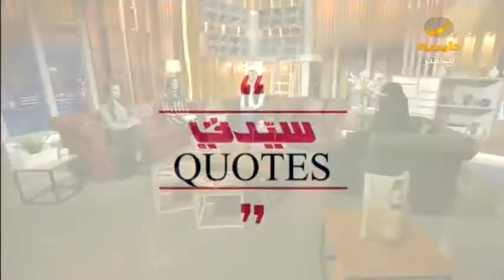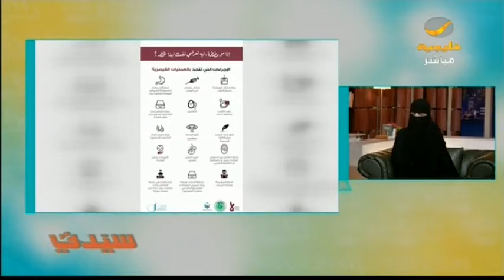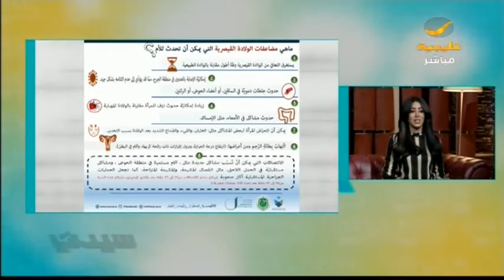اختيار تاريــخ الولادة.. موضة جديدة ما أثرها على صحة الأم؟